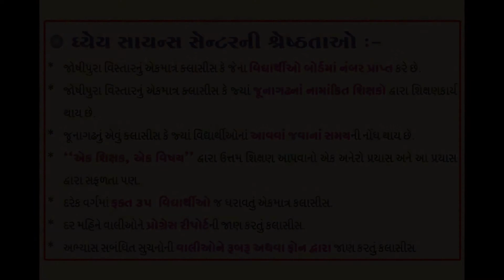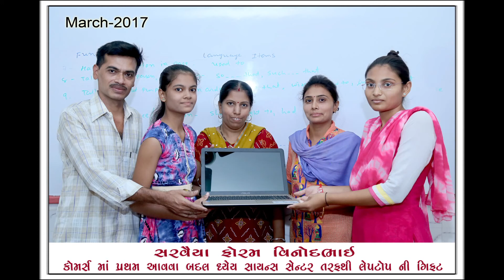SUCCESS OF DHYEY